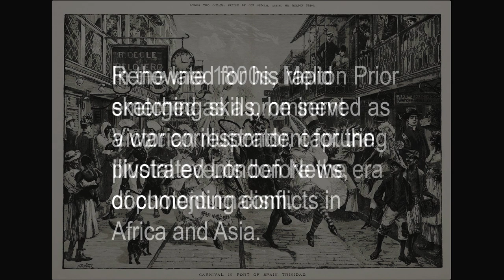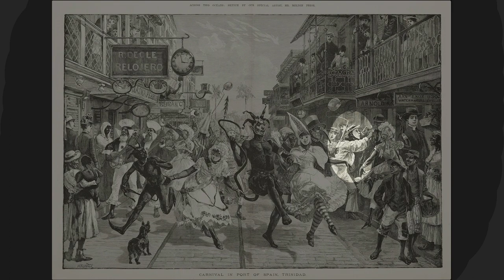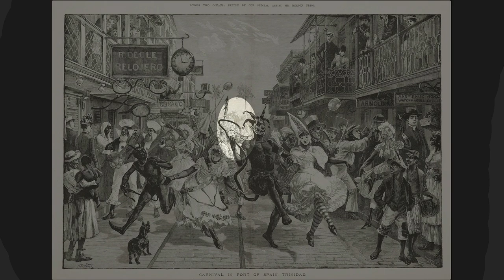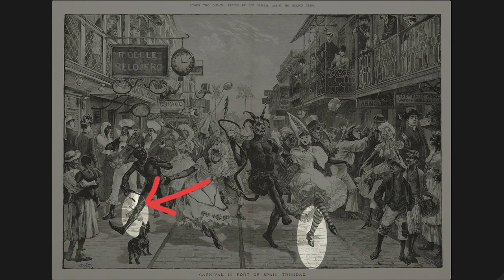Sarah Joseph and John Phillips Discuss Carnival in Port of Spain, 1888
Artists Sarah Joseph and John Phillips discuss Melton Prior's print from the Illustrated London News:  Carnival in Port of Spain, Trinidad, 1888. They explore many aspects of the print including the origins of some of the key characters depicted in it.